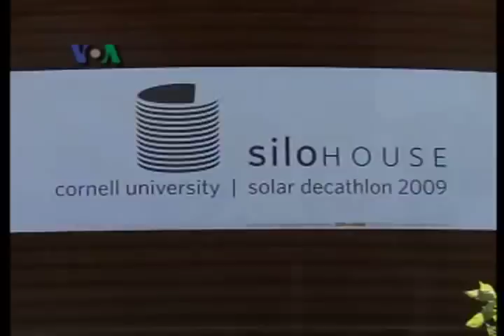Kontes Rumah Tenaga Surya - Dunia Kita "Ep. Solar Decathlon"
Kampung Matahari berisi 20 rumah bertenaga surya, mengikuti kontes rumah paling hemat energi dan ramah lingkungan.  Dua puluh rumah dibangun oleh tim dari berbagai universitas yang bekerja sama dengan bisnis terkait.